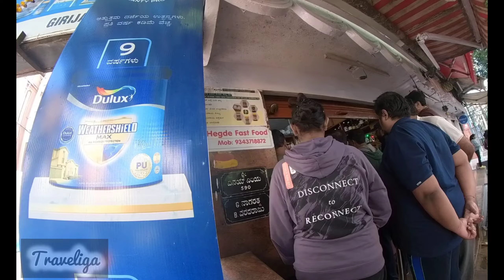Hegde's Fast Food, Vidyaranyapura | Best Idly Vada - Chow chow bath in bangalore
Address :

Hegde's Fast food
ಹೆಗಡೆಸ್ ಫಾಸ್ಟ್ ಫುಡ್

3HJ5+FVH, Vidyaranyapura Main Rd, HMT Layout 3rd Block, Vidyaranyapura, Bengaluru, Karnataka 560097